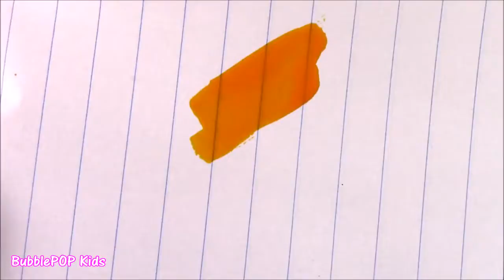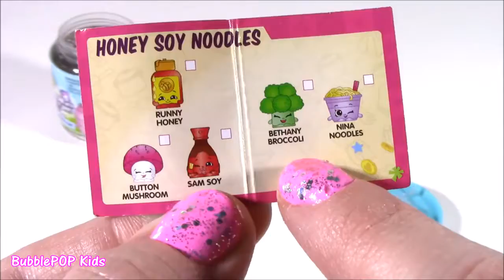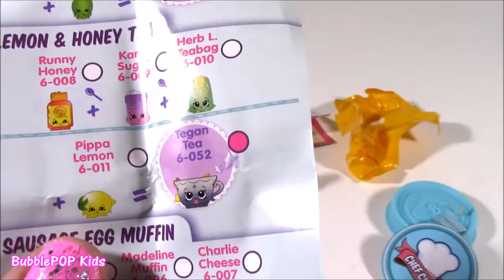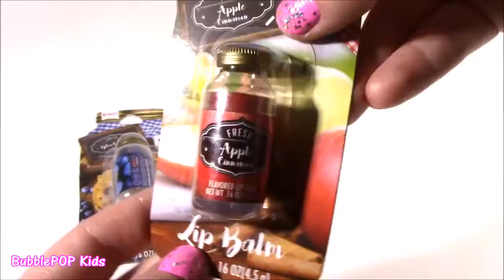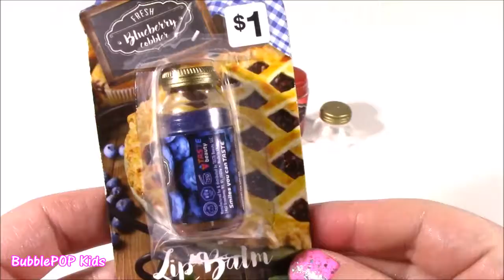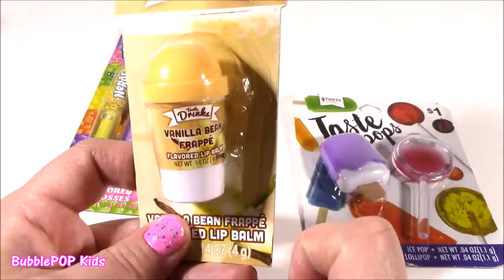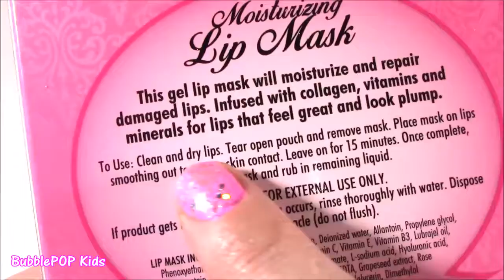LIP BALM & Beauty Treats! Yummy Scented Lip BALM! Nail Polish Pumpkin Pie Lip GLOSS! SHOPKINS!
Hi Guys!  In this video we look at soo many new lippies and beauty treats!  Even some SHOPKINS!  Soo much FUN! Enjoy!

UciLZrvlZPLQvOUaq7e-HPFw4ZL